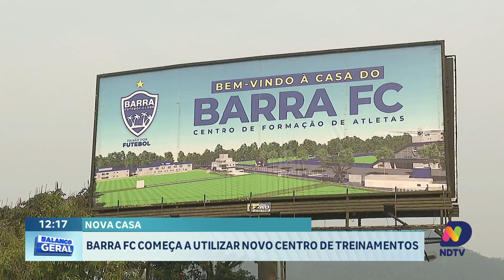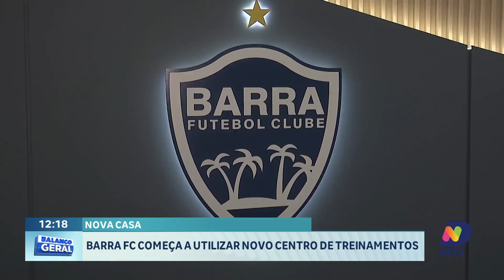BG Esporte: confira o esporte desta sexta-feira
O Barra FC acaba de inaugurar seu novo Centro de Treinamento, proporcionando melhores condições para os atletas e uma nova experiência para a torcida. Além disso, as partidas do Marcílio Dias e Barra FC no Gigantão terão novas configurações para os torcedores. E para os amantes do futsal, nosso correspondente no Uzbequistão traz todos os detalhes da estreia da seleção brasileira contra Cuba.